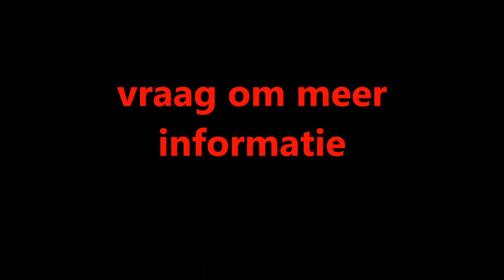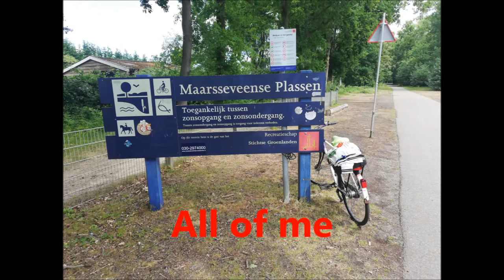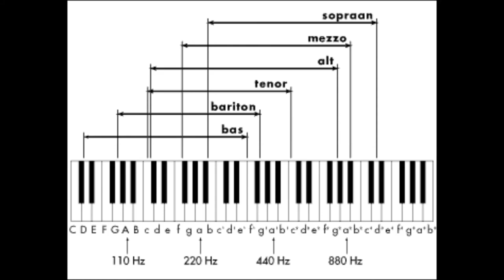Eugene Simon (1962), plays and sings - All of me.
singer entertainer pianist presents
liveshows month december 2020
daily
talkshows
phonecalls interviews with viewers via internet online
from his home
livingroom
outdoors meeting people
listen to their stories
Made in Holland.
Utrecht Overvecht Noord

Indische zanger pianist uit Utrecht.
rechtstreekse uitzendingen vanuit huis
huiskamer
praatprogramma's

23 weergaven woensdag 9 december 2020